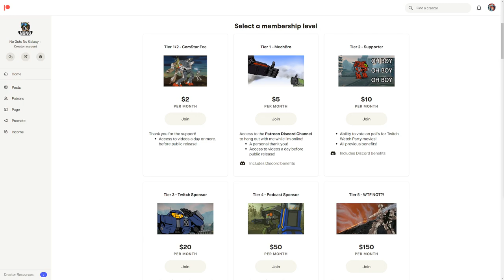4xLPPC Hawk - Mechwarrior Online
This is a great setup atm in Mechwarrior Online, allows ECM+JJ+LPPC's!